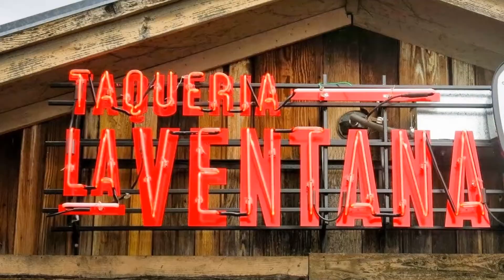Villa Brisa promo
Villa Brisa, luxury beachfront villas in La Ventana, Mexico (Baja peninsula).